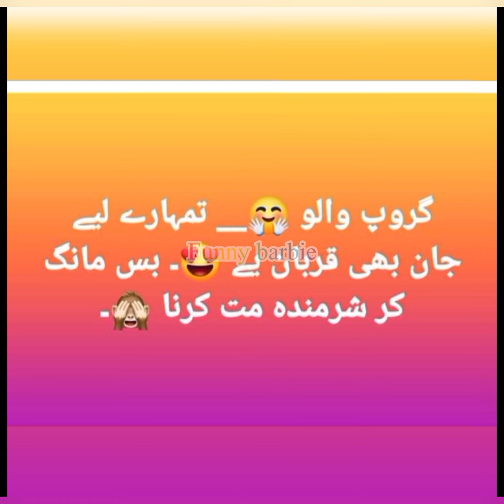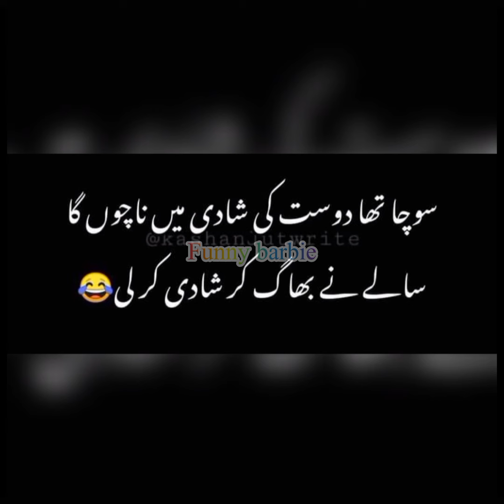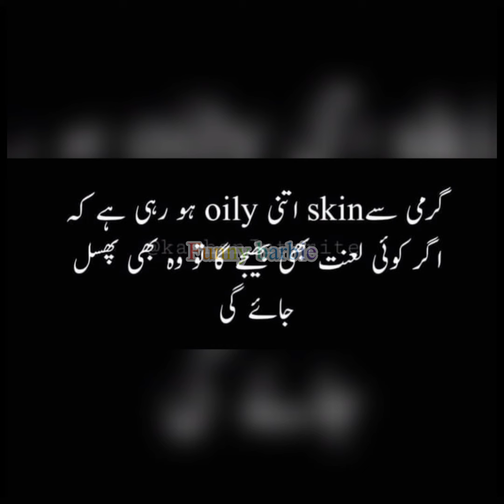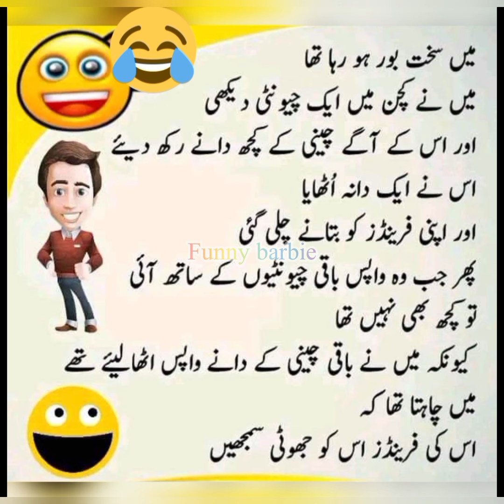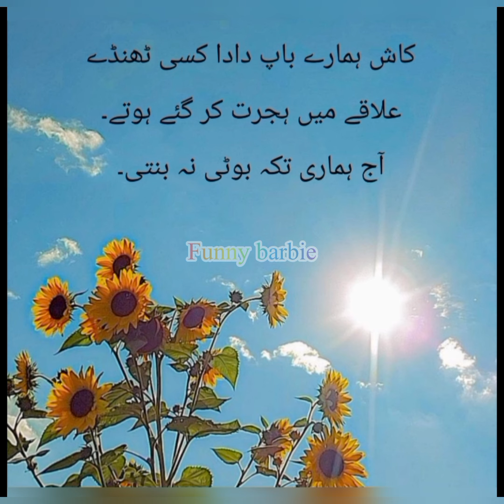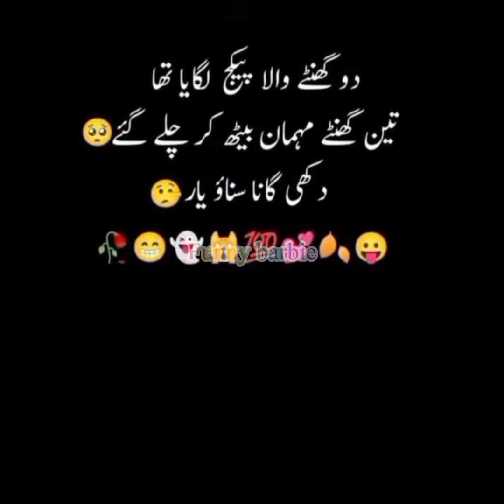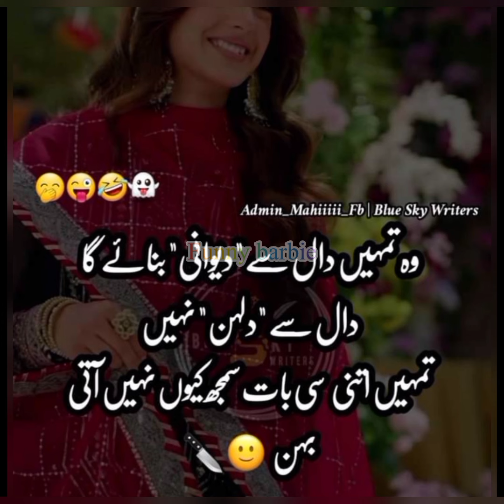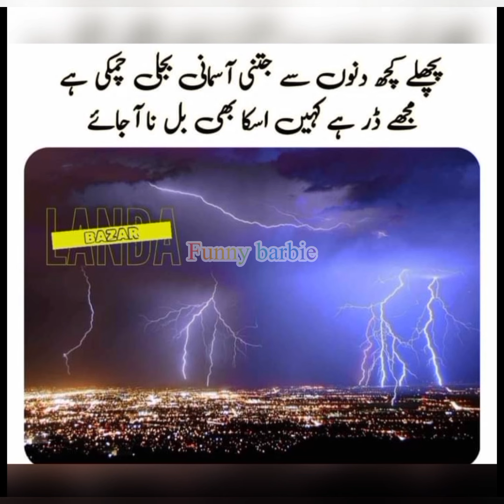agar asmani bijli ka b bill aya phr karoge pakistanio😂| very very funny video | funny jokes